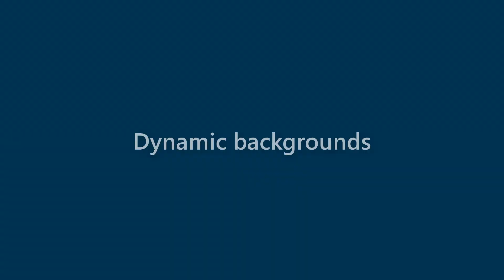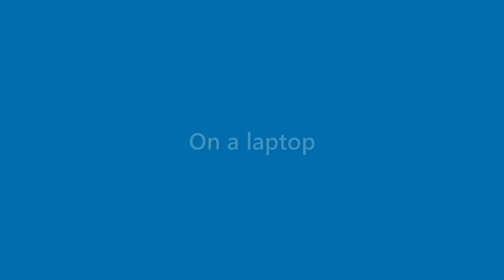Lillie Warren - appearance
Name Look - Lillie Warren - appearance. In this video we present "Lillie Warren" name look and feel in various scenarios.
This video will cover:
How does "Lillie Warren" look as a personal letterhead?
How does "Lillie Warren" look on a business card?
How does "Lillie Warren" look on a computer/laptop screen?
How does "Lillie Warren" look with different background colors?
How does "Lillie Warren" look with various fonts?